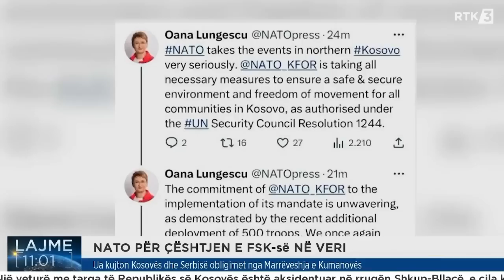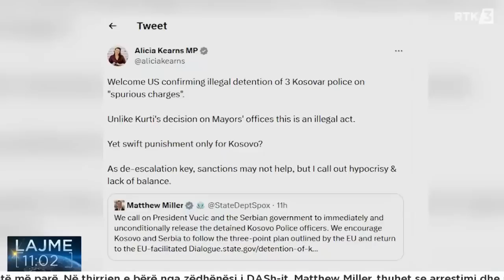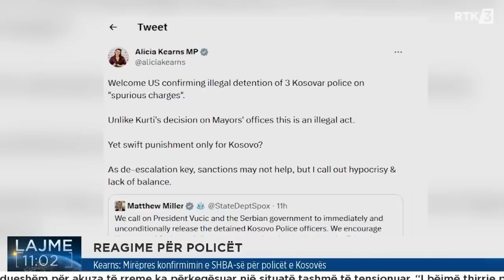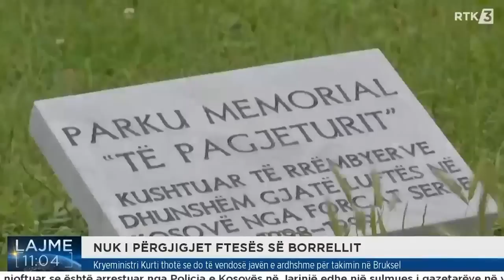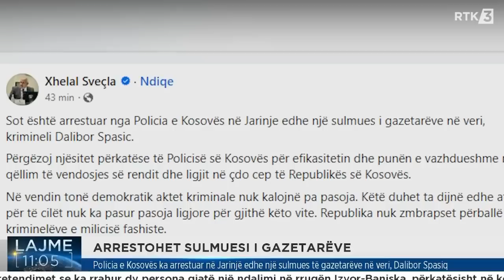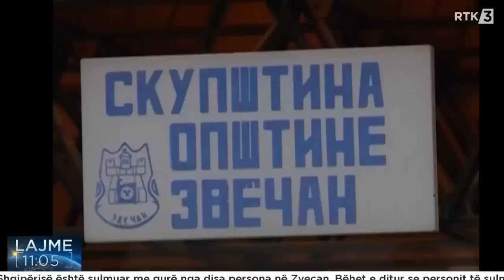Lajme 11:00 18.06.2023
Lajme 11:00

𝐖𝐄𝐁: 𝐫𝐭𝐤𝐥𝐢𝐯𝐞.𝐜𝐨𝐦